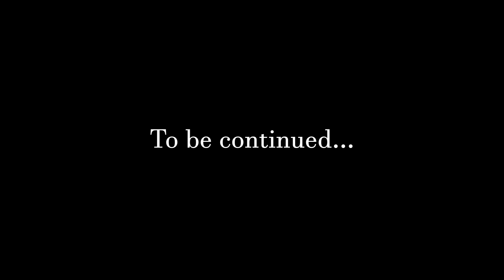D&D Ep 2 | The Cleansing of Onoa (Mini Series)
After setting out on their travels the group encounters their first fight.